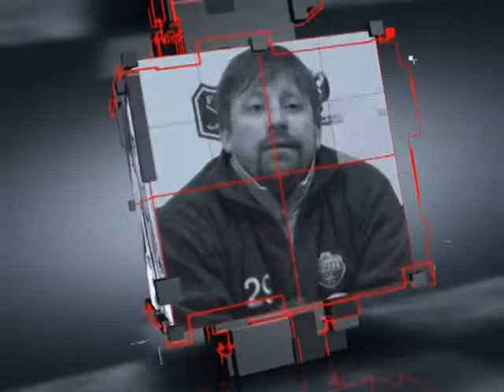Разговор о главном. Эфир от 04.06.2019. Гость Гия Эрадзе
Гия Эрадзе, заслуженный артист России и Грузии, обладатель многочисленных высших наград российских, европейских и мировых цирковых конкурсов, в том числе Ордена «Золотая Звезда Служение Искусству». Художественный руководитель и главный режиссер Российской государственной цирковой компании в программе «Разговор о главном» расскажет о феерическом цирковом шоу, которое могут увидеть зрители г. Иркутска.